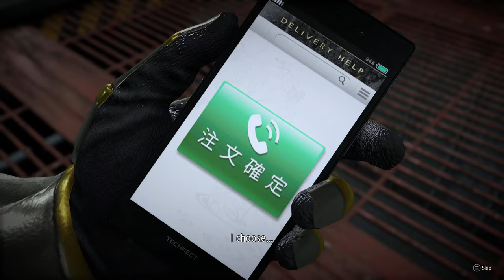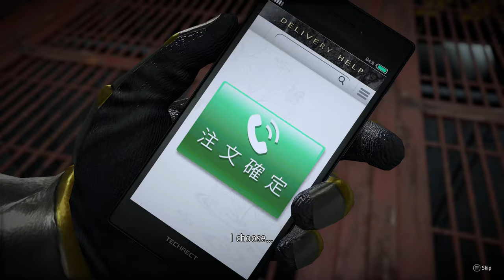TildeShambles - Yakuza: Like A Dragon - Part 15